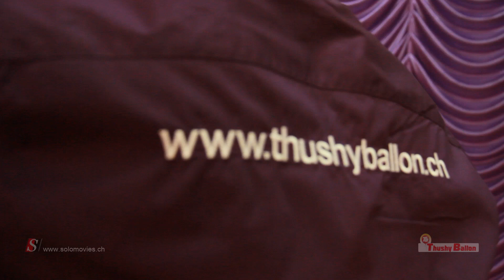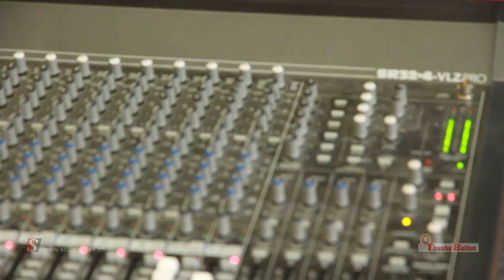Thushy Ballon + Solomovies